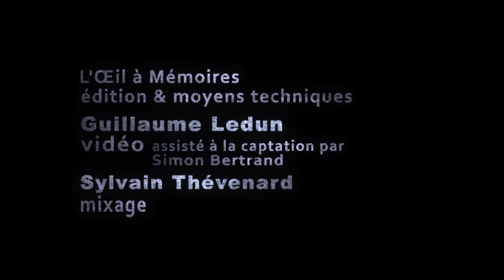Yves Rousseau Wanderer septet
Xavier Desandre-Navarre, percussions
Edouard Ferlet, piano
Régis Huby, violon
Jean-Marc Larché, saxophone soprano
Thierry Péala, chant
Pierre-François Roussillon, clarinette basse
Yves Rousseau, contrebasse, composition
Réalisation vidéo Guillaume Ledun L’œil à mémoires
Résidence de création Théâtre 71, Scène nationale de Malakoff/2013